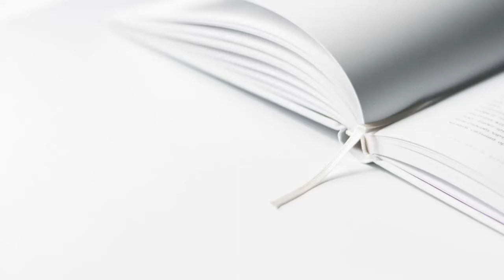Jewelry Par Zakat | Zeenat k liey Pehnny Waly Zaiwrat Per Zakat ka Sharai Hukm | Kamran Shehzad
Zakat is the third pillar of Islam. It is an obligatory act of charity amounting to 2.5% of a Muslim’s annual savings. Zakat is intended to purify our wealth, not only physically, but also spiritually. It purifies our heart against selfishness as well as ensuring that society’s poorest are protected against hunger and destitution.
The scholars have differed on paying Zakat on gold/silver ornaments. Some scholars state you need to pay Zakat on all gold and silver (above the Nisab level), including jewellery. However, you don’t have to pay Zakat on other precious metals like platinum, nor on precious stones like diamonds. Moreover, some scholars say that mixed metals are only liable to Zakat if half or more of the metal is gold or silver. Other scholars say if women are only using that jewellery for personal ornamentation, and it is not used as an asset, then you don’t have to pay Zakat on it.
jewellery p zakat
zakat on Gold n silver ornaments